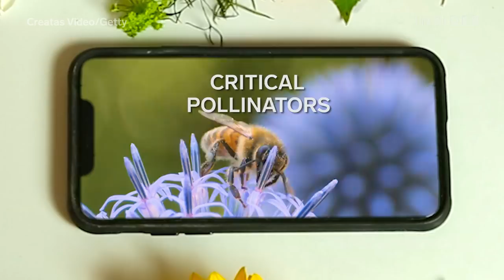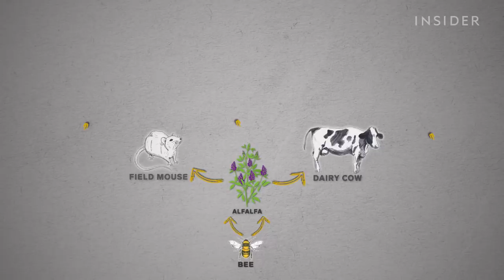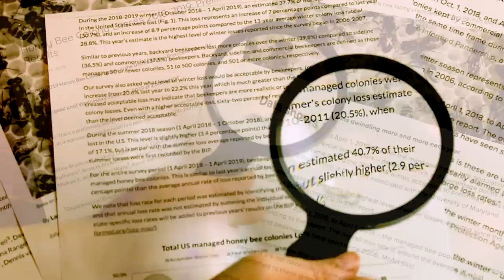Why Bees Going Extinct Could Mean No More Ice Cream Or Avocados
Bees pollinate more than a third of the world’s crops. So what would happen if they went extinct? For one, it would likely halve the number of fruits and vegetables on supermarket shelves. Plus, it could drastically alter the food chain, starting with insects and other animals that depend on the plants that bees pollinate.